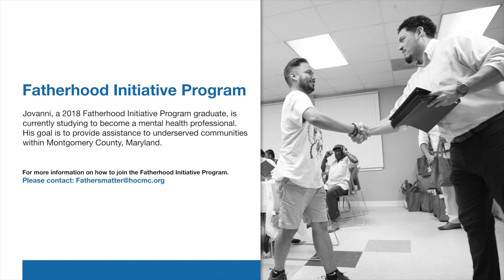Changing Lives with HOC's Fatherhood Initiative Program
Hear the story of Jovanni, a 2018 Fatherhood Initiative Graduate, on how he accidentally discovered the fatherhood program at a time in his life when he was looking for help.

Music